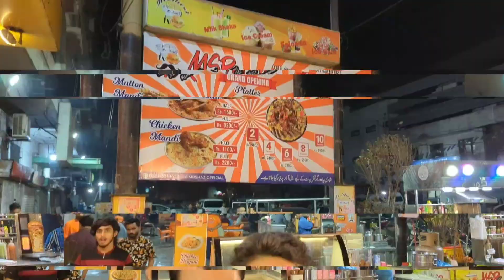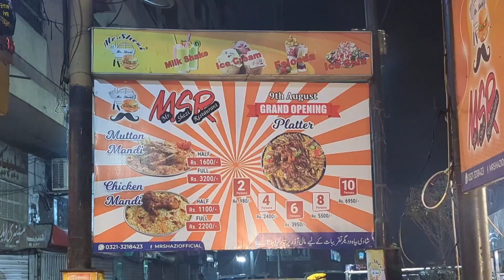Sab se Sasta Platter Sirf 980 Rupy Mai | Famous Restaurant in Garden Karachi | Fast Food | BBQ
Mr. Shezi is famous restaurant in garden Karachi.
They offer lowest price platter in Karachi.